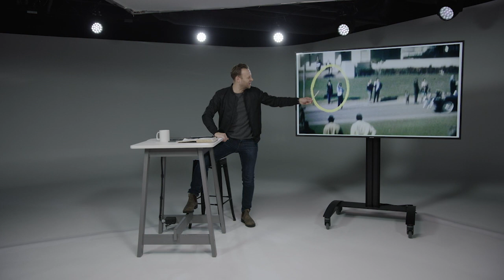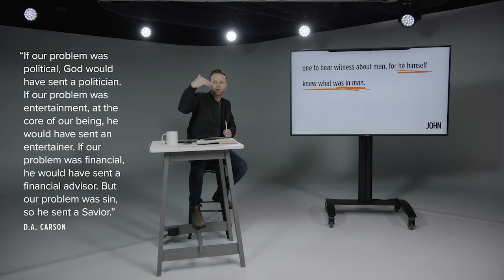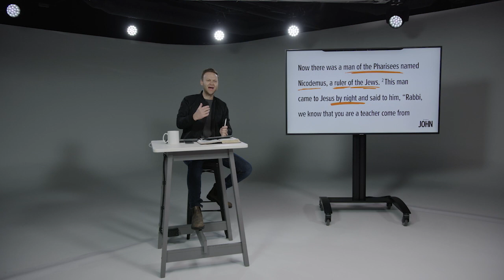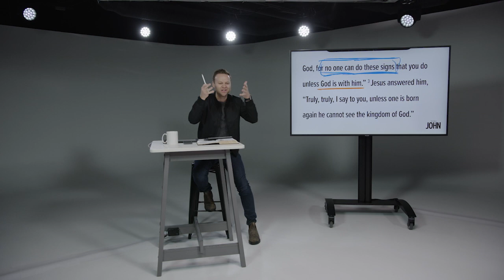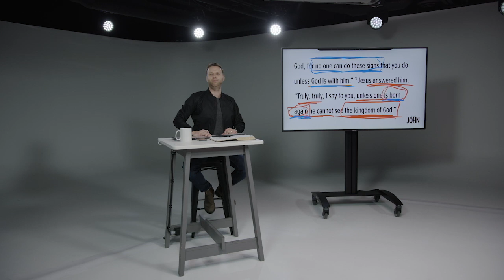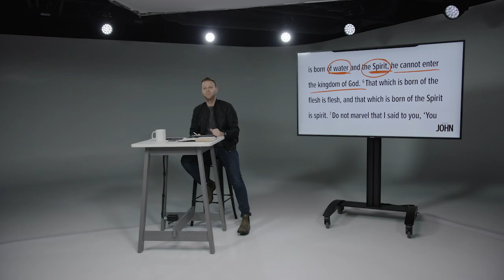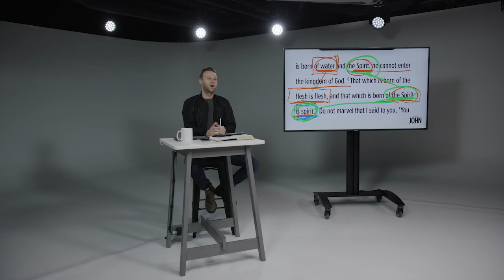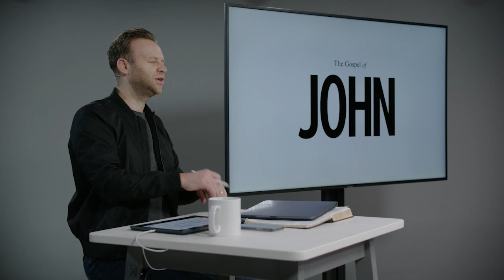Don’t Believe the Hype (John 2:23-3:6)